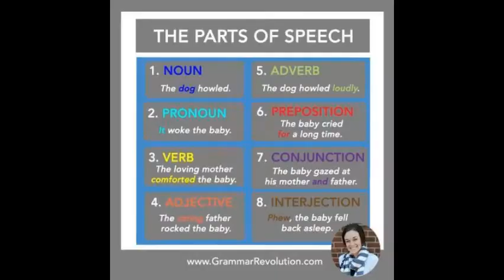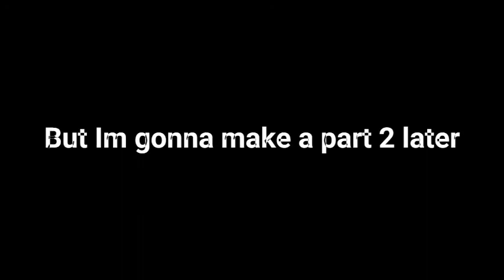The Untold Story But With Google Search Pictures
Editor: Clipchamp